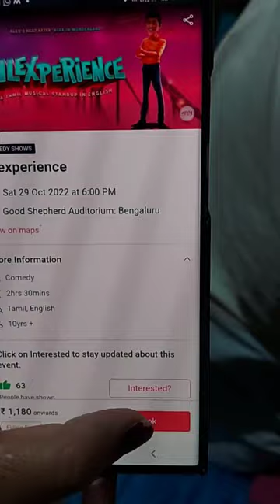sharing some happy news with you guys❤